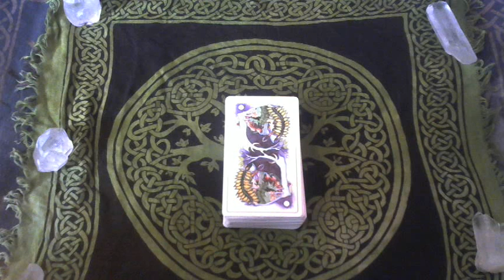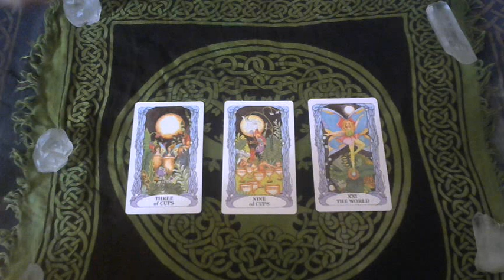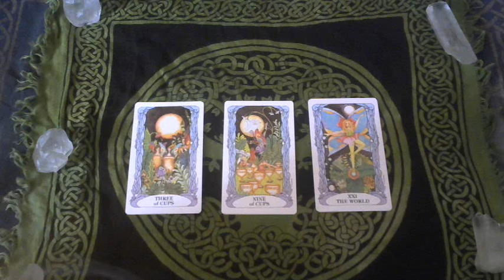Libra Lovers Weekly Forecast 7/9/18 to 7/16/18